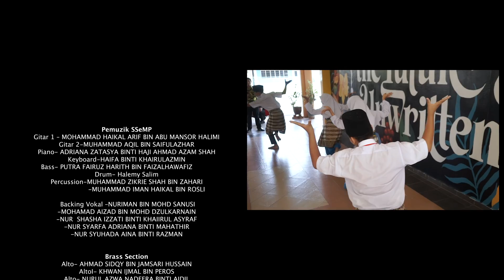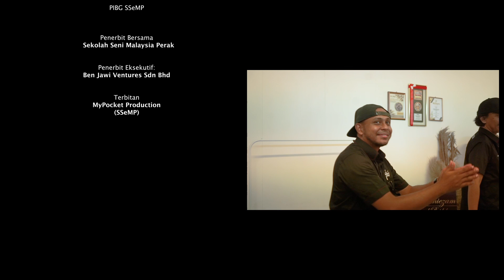ELLA Akustika: Puteri Kota/Permata Biru (LIVE) X Anak Band Sekolah Seni Malaysia Perak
Sempena lawatan Ella dan kerjasama untuk meraikan anak anak Sekolah Seni Malaysia Perak.

Usahlah kau terus mengkhayalkan dirimu ..